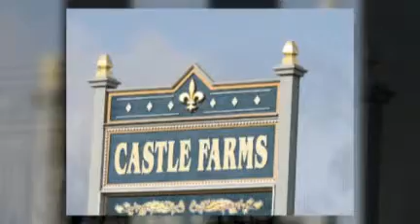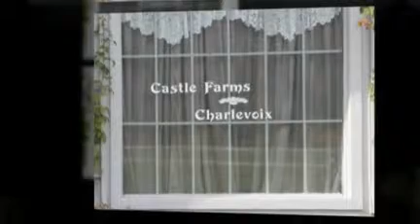Castle Farms | Northern Michigan | Wedding | Destination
Destination Wedding location in Northern Michigan | Unique, castle location | Michigan Wedding Photographer ~